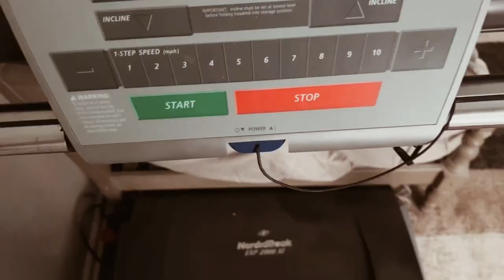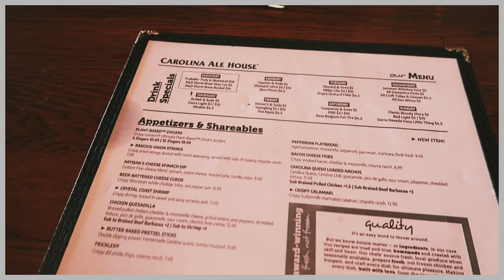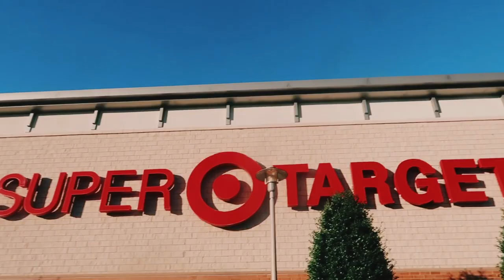WEEKEND VLOG: Birthday Celebration, 2ND Piercings & Shopping! | Hannah Rebekah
Hey everyone!! I am soooo beyond excited to be finally sharing this amazing vlog with you all!! This vlog is a Weekend Vlog where I take you all with me to celebrate my birthday with my friend! To celebrate, I go and get my second piercings, as well as go shopping and go out for dinner which was really amazing!! I can't wait for you all to see this and hope that you all enjoy this!!

LET'S BE FRIENDS: Instagram: Hannahxrebekah TikTok: Hannah_rebekah99